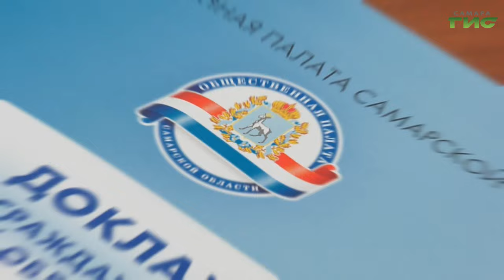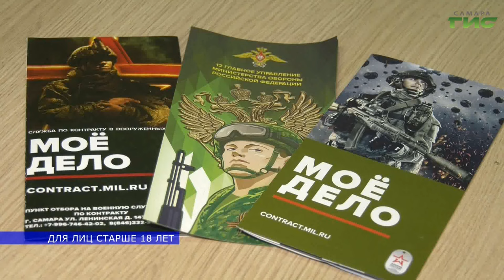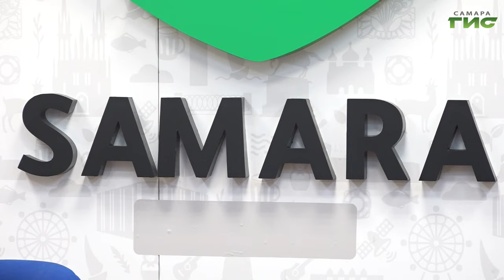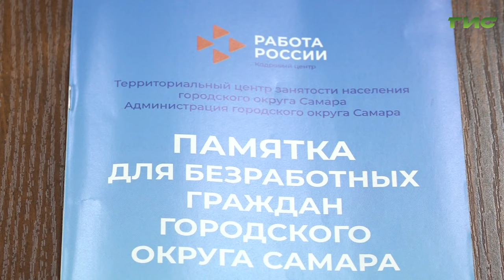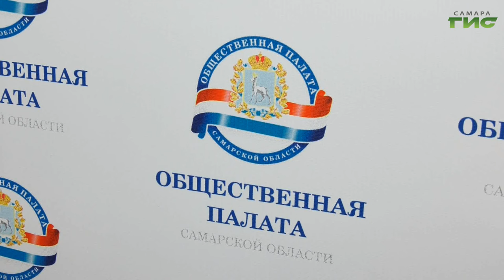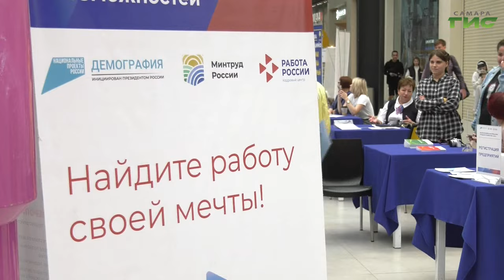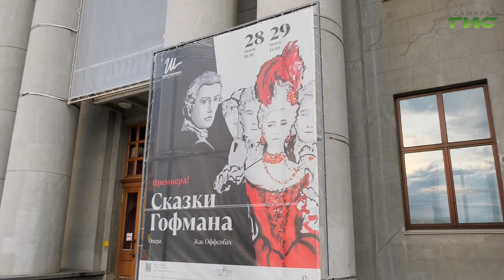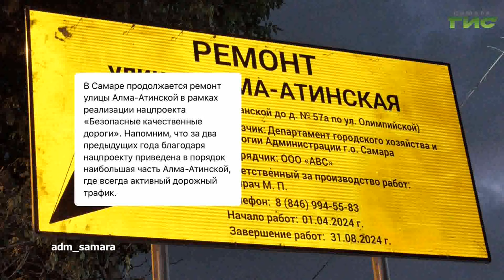"События" от 25.06.2024 (вечер)